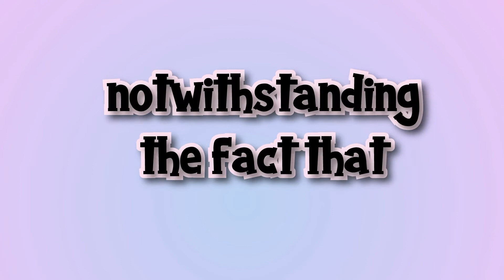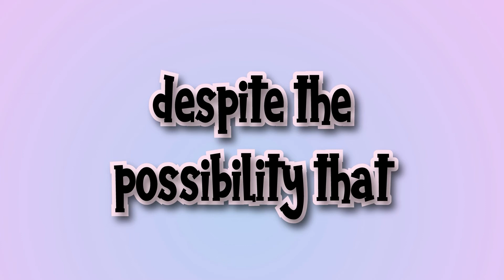Alternative Words for Although || Vocabulary Builder || Diamond Education Hub